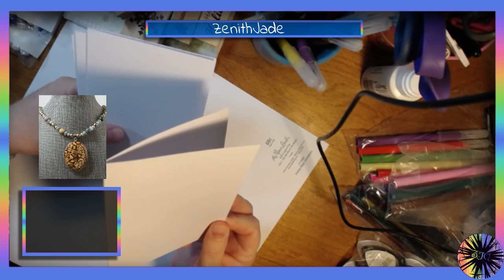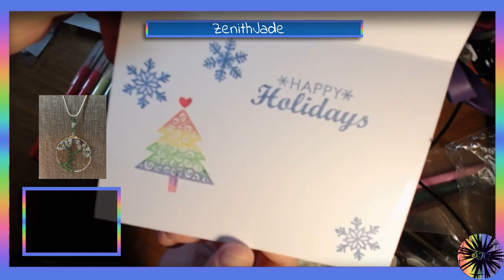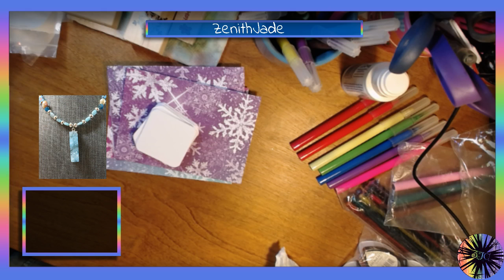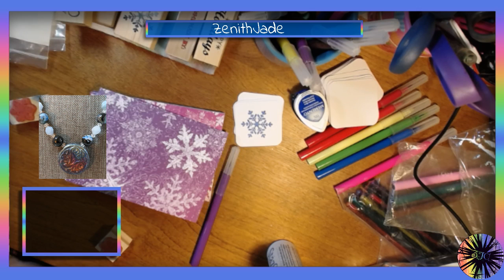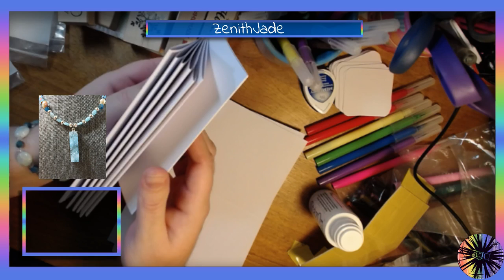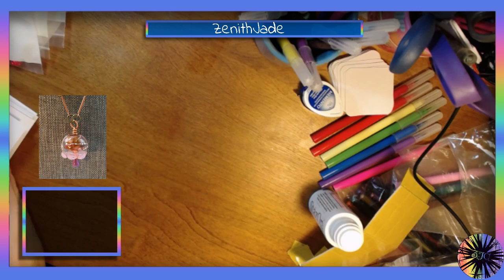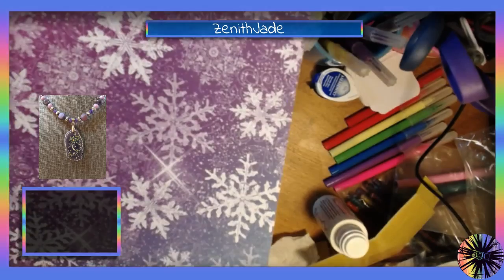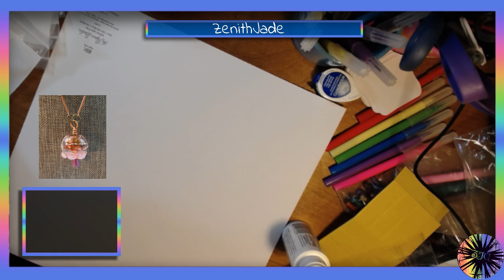ZenithJade Makes! Episode 6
There is a quick-ish tutorial at the very beginning of this video on how I make cards. Please forgive the sound issues today. :)

You can request custom jewelry to be made live on Andrea's twitch stream by submitting a contact form on her

Twitch Schedule:
Mondays 5p-7p
Fridays 6p-8p
Central Time